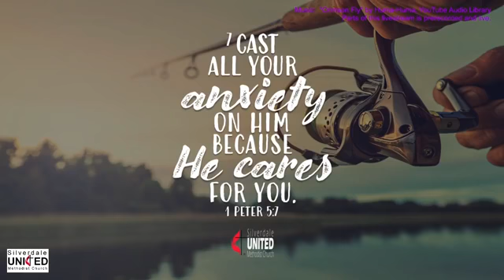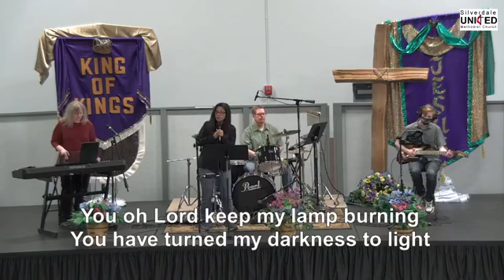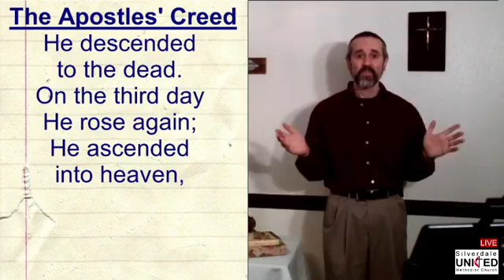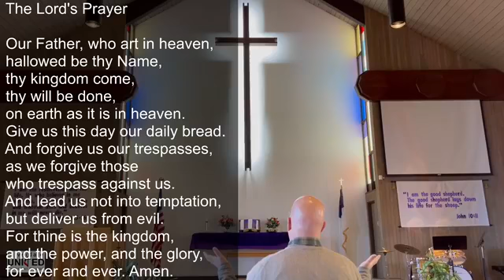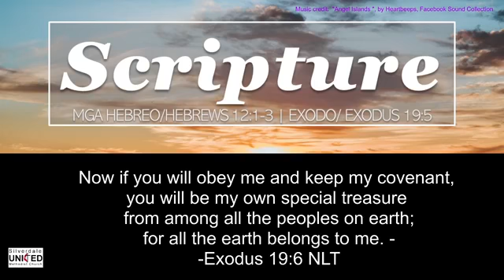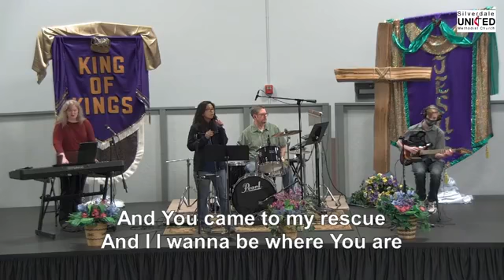2/28/21 / Treasure | SUMC Community | Silverdale United Methodist Church | Sermons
You are his treasure! Jesus gave his life for you to be his treasure.  Lay aside everything so that you can have this treasure.  Come dig up this treasure some more with Pastor David through the books of Hebrews, Exodus, and John.  This treasure is worth pursuing and getting to the otherside.  God loves you.

Videos from Silverdale United Methodist Church (SUMC Community)